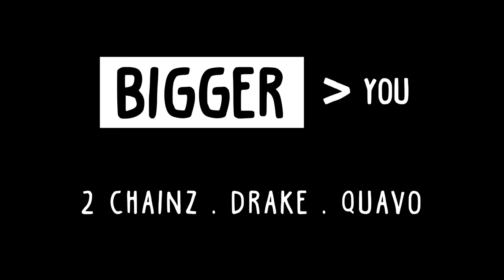2 Chainz - Bigger Than You (Official Audio) ft. Drake, Quavo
Music video by 2 Chainz performing Bigger Than You.